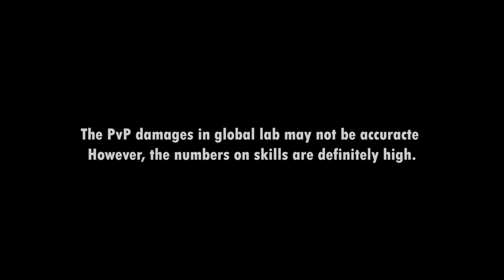INSANE PVP COMBOS - 261 AP ENOGUH FOR HARD CAPPED DP? | AWAKENING DRAKANIA | BDO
There may be other combos that utilize both Hexe & Dragon Blood skills in the same combo, I just haven't figured that out yet.

Same applies for using Succession skills from Awakening or the other way around.

*One Code Per Family (For All Codes, So Every Player Can Use ONLY ONE Code)
*One Time Usage For Each Code!
*Redeem Before 24/July! (Expiration Date)
10E813F205094D16
119717D95C014D3B
1197E98E0BDE4CA5
129C5B99006B41A1
13AF4E59220D46CF
143BABE8A21241CA
15BADF10F63646D8
17BED4FC15A64EF9
17C6DD4581BA43AE
1A66D5850B244CE8
1D84788E4B9641D9
20824188E7DA4678
242D3C61CED14738
255D449EF07A4425
2B3ECC5F95484D98
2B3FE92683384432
Enjoy The Rewards!

HexeBlood Vs Dummy - 0:00
DragonBlood Vs Dummy - 0:12
HexeBlood 261 AP Vs 403 DP - 0:27
DragonBlood 261 Vs 403 DP - 0:54
HexeBlood Again! - 1:15
HexeBlood Addons - 1:28
HexeBlood Sequence Concept - 1:34
HexeBlood Combo Slow-motion & Key Input - 2:14
DragonBlood Combo Slow-motion & Key Input - 2:36